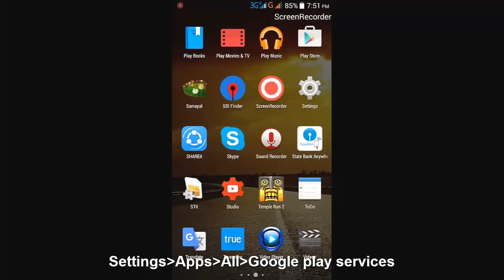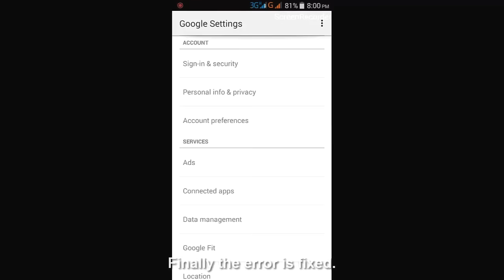How to fix unfortunately google play services has stopped working in android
How to fix unfortunately google play services has stopped working in android-unfortunately google play services has stopped,this method is working for moto e,htc,lenovo,samsung,sony,bluestacks,micromax,yureka plus,mi4i,asus also.

Solution:
Goto settings-apps-all-google play services
click disable option but it ask do you want to replace this app with the factory version.
you can choose yes option,finally it goes to factory version.

after complete this process once reboot your android.
Then you can download latest version of google play services.
finally the error is fixed.